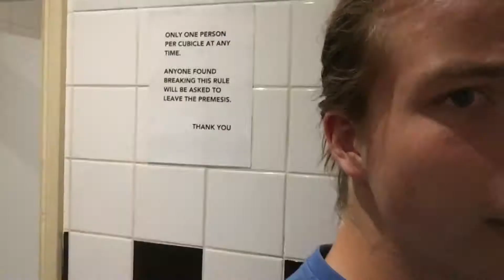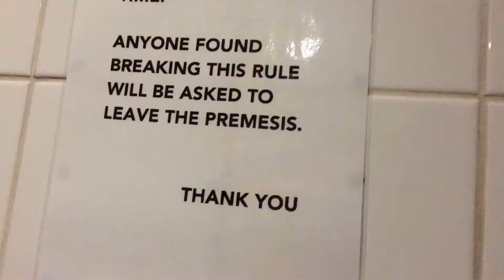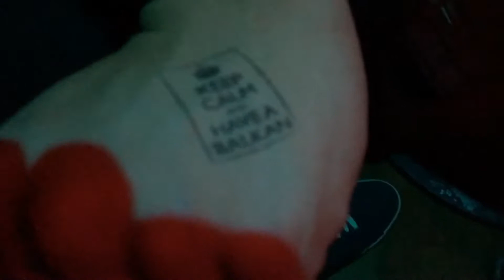THIS VODKA IS 88% WTF!?!?!?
Man... what a crazy night!

Iphone 6s
Nikon D5300
Nikon VR 18-55"
Joby Gorillapod